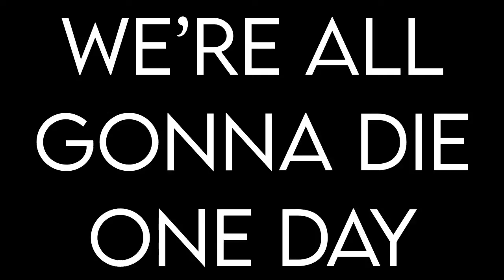We’re All Gonna Die One Day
What did YOU do? What do you want to do? As always, this is made up on the spot and performed live.